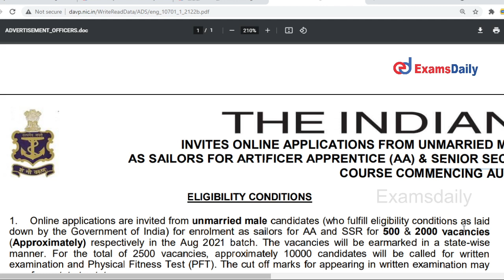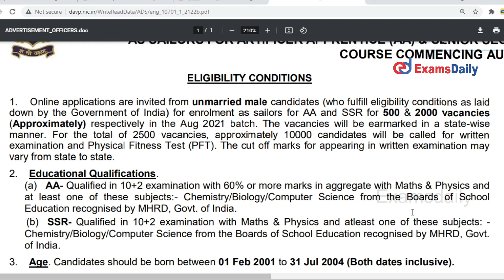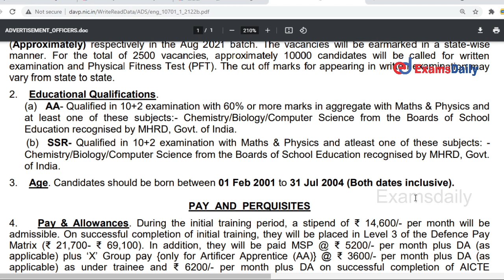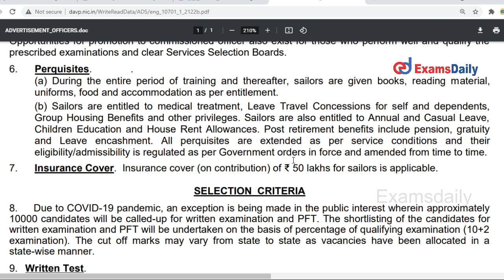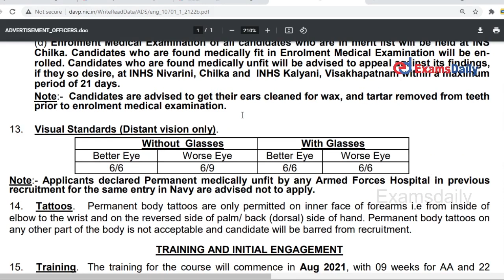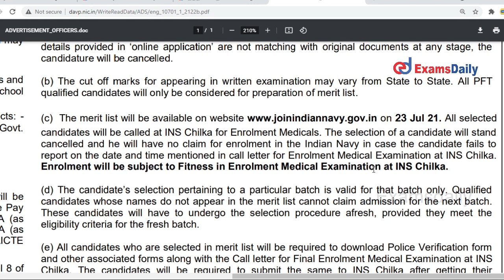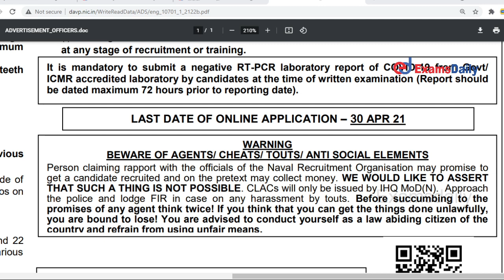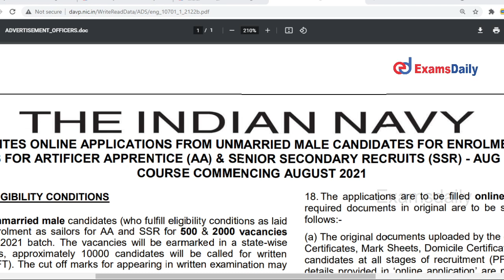2500 - Vacancy Navy Recruitment 2021 | Sailor Vacancy 2021 | Indian Navy Jobs 2021 | Examsdaily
Indian Navy has released the recruitment for the Post of Sailor & we have explained The Full details And also Official Notification

🕑🕓🕗Live Classes Schedule:
 📺Examsdaily Tamil :
10.00 am : SSC GD Reasoning 25-25 BY Deepika
11.00 am : TNPSCTNPSC Economics 25-25 BY PREETHI
12.00 pm : TNPSC Physics 25-25 Question by Varnisha
01.00 pm : TNPSC Polity 25-25 Question by Sinamiga
05.00 pm :TNPSC Histroy 25-25 Question by Shoba
06.00 pm : TNPSC  Aptitute BY Sinamiga

📺Examsdaily English:
11.00 am : Thirukural by Sinamiga
1.00 am : SSC-GD Aptitute BY KARTHIGA
04.00 pm:  TNPSC Chemistry 25-25 Question by Preethi
02:00 pm: TNPSC INM 25-25 Question by Saravana Kumar

 📺 DEXTER ACADEMY:
 3.30PM TNPSC Reasoning 25-25 QUESTIONS BY Deepika